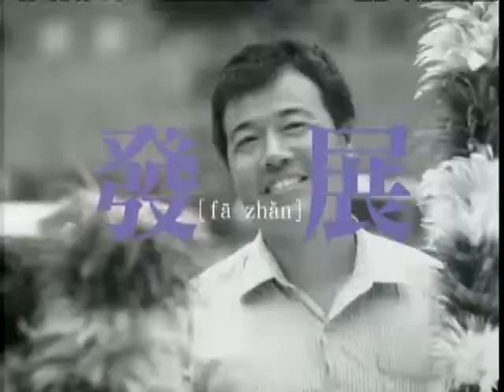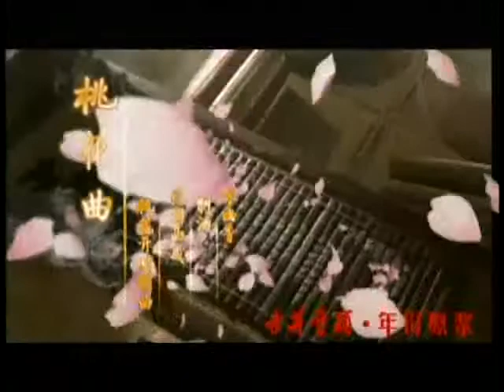锵锵三人行20130509 农夫山泉陷“质量门” 关北京桶装水厂